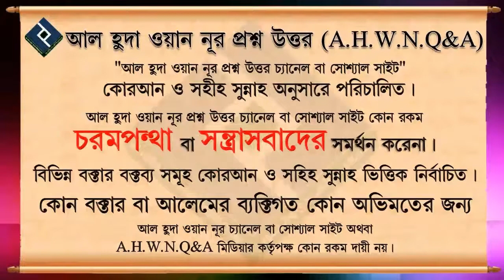অযু,গোসলের ফরজ ও সুন্নাত কয়টি ও কি কি ᴴᴰ┇শাইখ বশির বিন আব্দুল্লাহ